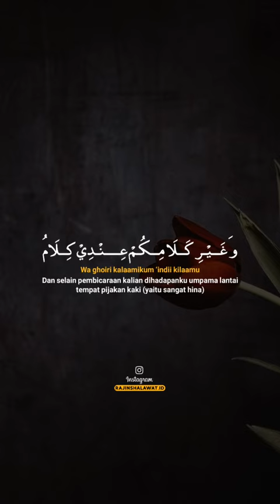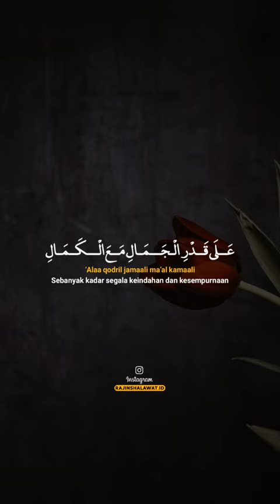Shalawatan Nabi Official - ost sholatullahi taghsyakum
LEGAL STUFF:
Footage ilustrasi dan upload video diunggah oleh Admin Shalawat Nabi Official sendiri dengan mencantumkan link dan credit.segala sesuatu informasi asli diluar tanggung jawab Admin Shalawat Nabi Official, sementara lisensi untuk beberapa sumber Video, foto dan footage kami dapatkan dari:

IKUT BERKONTRIBUSI
Kalo kalian mau ikutan kontribusi di setiap video-video kita bisa kok!!! kasih ide-ide kalian dengan koment di kolom komentar di bawah yaa !!